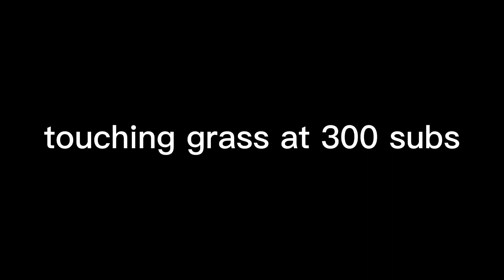Captain Carter VS Spider-Man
Yooooo 200 sub special coming soon!!